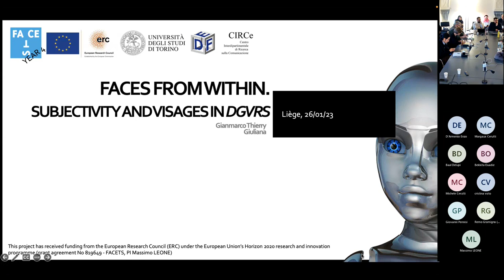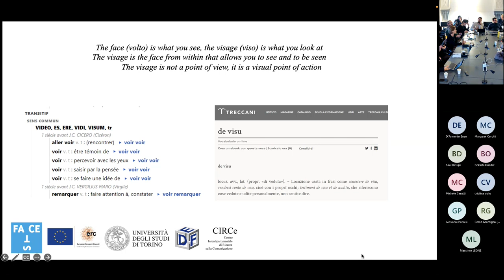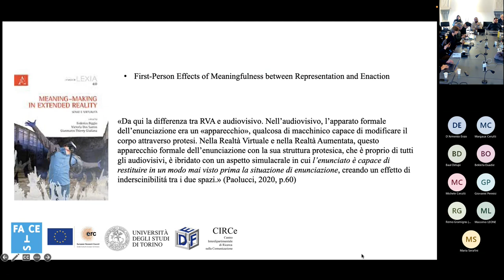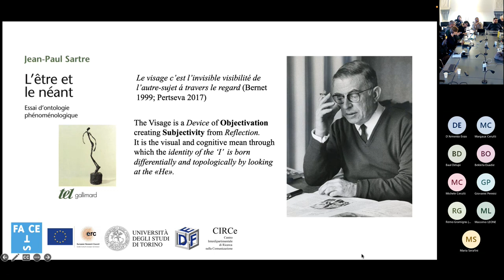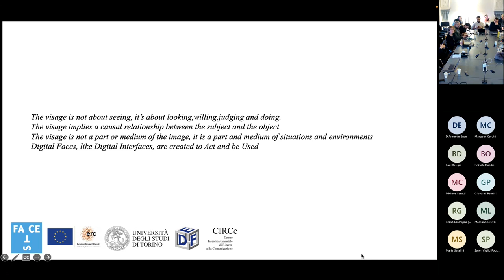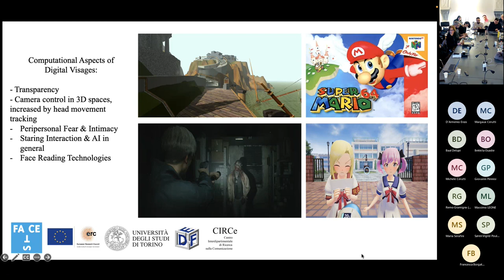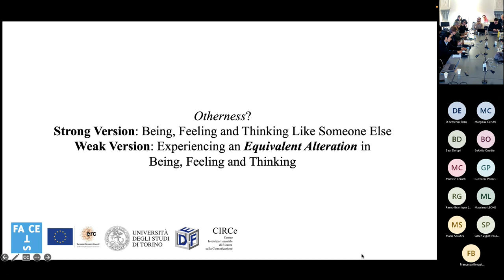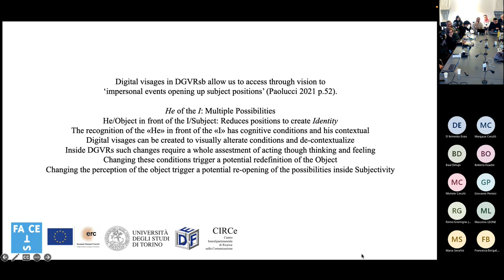Gianmarco Thierry Giuliana — Face It! (ULiège)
Gianmarco Thierry Giuliana (University of Turin): “Faces from Within: Semiotics of Subjectivity in Virtual Realities”

International Symposium “Face It! The New Challenges of Cognitive Visual Semiotics. A FACETS Event”, organized by Maria Giulia Dondero (FNRS/ULiège), Massimo Leone (University of Turin/University of Shanghai), and Claudio Paolucci (University of Bologna), with the collaboration of Ralph Dekoninck (Université catholique de Louvain) and Thierry Lenain (Université Libre de Bruxelles).